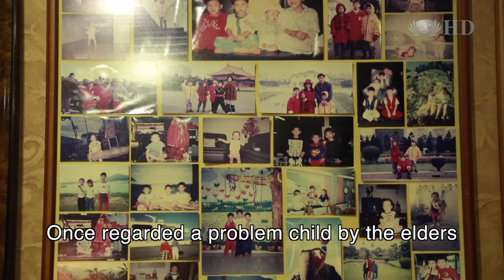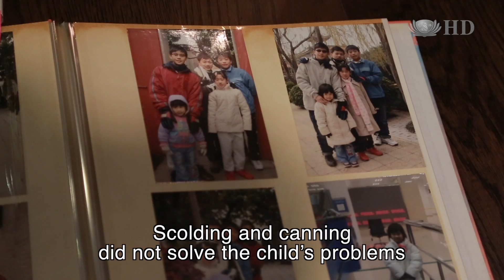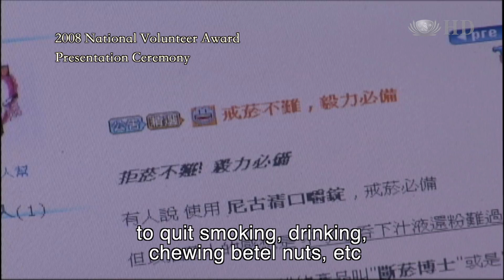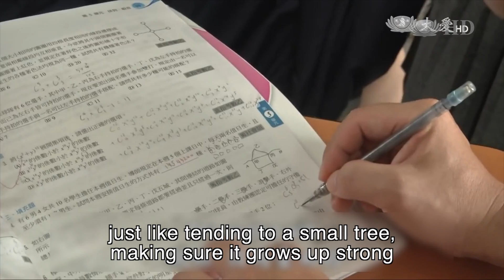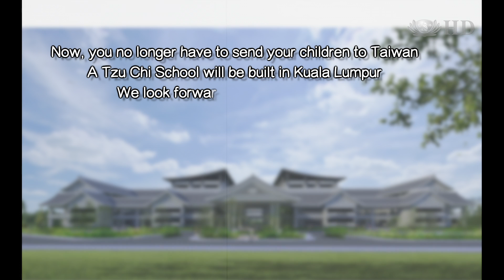Headache over my problem child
What has caused a problem child's life to transform?

Tzu Chi Schools will be built in Malaysia (Kuala Lumpur & Melaka).
We look forward to your contribution towards the successful completion of this esteem learning institution.